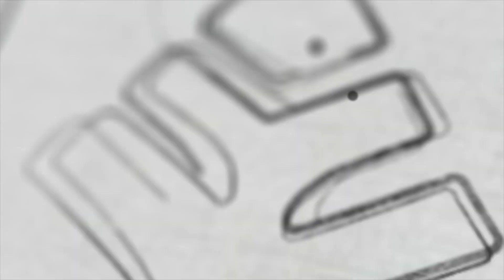FUNDAMENTALS OF EVERYTHING | Xylem CBSE 11 & 12